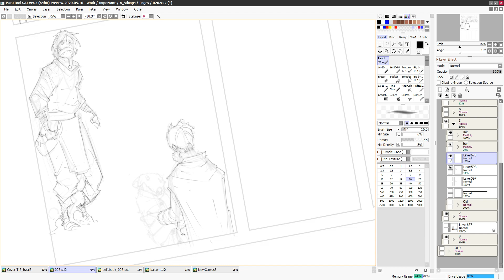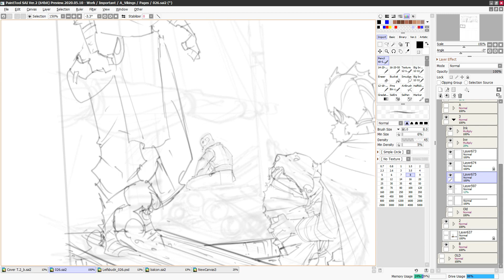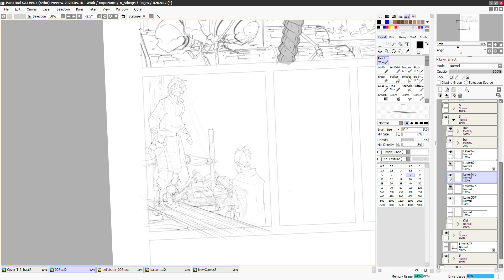Viking20200601...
WIP Leifsbudir (...titre à déterminer) T.1 chez Glénat-Québec avec Yves Martel au scénario...

Artiste : __url_artiste__